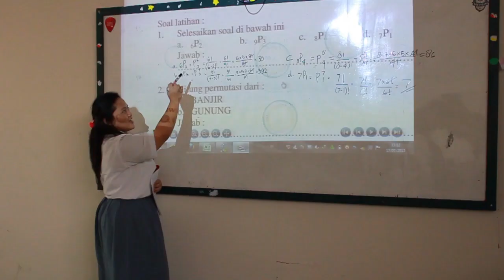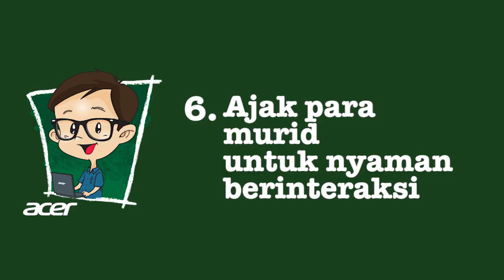Acer Guraru: Tips Mengajar Seru Bareng Pak Sukani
A quick draft video for Maverick Communication's client Acer Guraru, a CSR initiative by Acer.